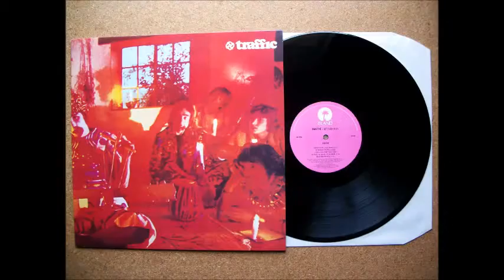Dear Mr Fantasy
Dear Mr. Fantasy performed by Robert Deppe